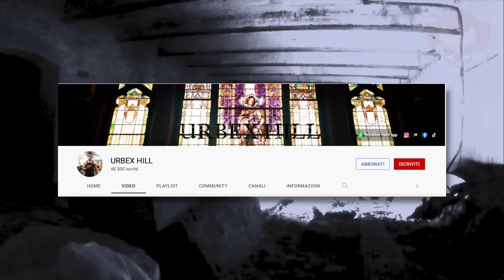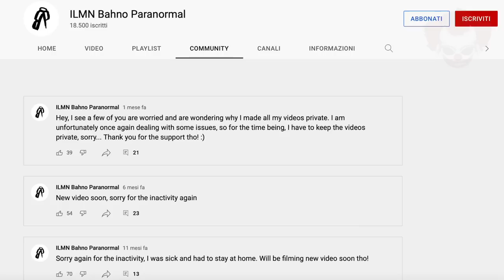Video Spaventosi dal Web EP. 11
Questo video è stato Narrato e Montato da: @EndriuFiles